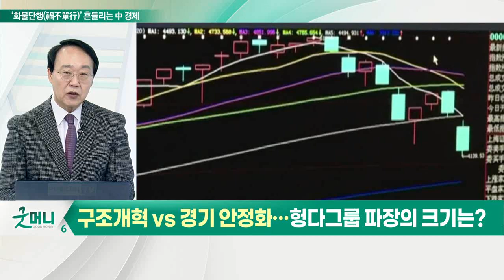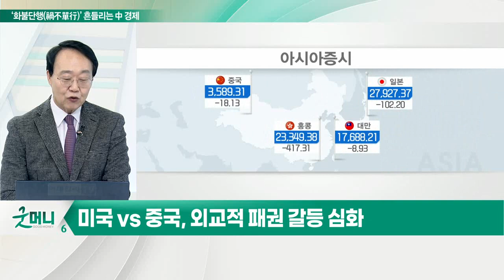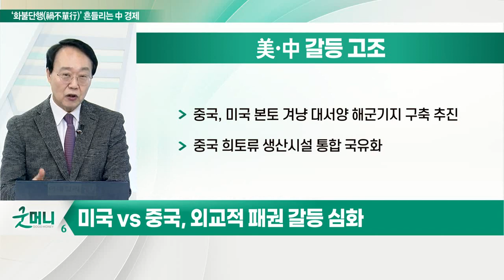‘구조개혁 고수 VS 경기 안정화’... 헝다그룹 파장의 크기는?_최양오의 왓츠업 (20211207)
# 美·中 갈등 고조
- 미국 주관 ‘민주주의 정상회의’에 중국 초청 제외
- 미국, 금주 중 베이징올림픽 외교적 보이콧 발표 예정
- 미국, 중국을 ‘환율 관찰대상국’으로 재지정
- 중국, 미국 본토 겨냥 대서양 해군기지 구축 추진
- 중국 희토류 생산시설 통합 국유화

# 동시다발적 경기 급랭
- 헝다그룹, 채무 불이행 공식 선언
- 부동산 업체 ‘양광 100’, 2천억 원대 부도
- 부동산 업계 ‘도미노 파산’ 우려
- 부동산 경기 중국 경제의 30% 차지
- 10월 생산자물가 상승률 10%
- 4분기 경제성장률 2%대까지 하락 가능성
- 내년 경제성장률 전망 5.3%로 하락

# 국내 경제에 미치는 영향
- 중국 경제, 3%대 성장 떨어지면 한국은 0.7% 연쇄 하락
- ‘신흥국 분류’ 국내 증시에 대형 악재
- 중국, 강력한 경기부양책 발동 시 관련 산업군 수혜
- 미-중 간 갈등 심화 ‘이중고’